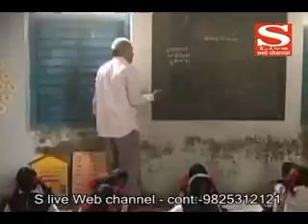10 06 2014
મોદી સમક્ષ નર્મદા યોજના સહિત ગુજરાતના વિવિધ પ્રશ્રો અંગે મુખ્યમંત્રી આનંદીબેનની રજૂઆત
શહેરની કેટલીક શાળાઓ પુનઃ ધબકતી થઈ
જગન્નાથ મંદિરમાં ભારે ધામધૂમપૂર્વક ઉજવાઈ ભીમ અગિયારસ  હજ્જારો શ્રદ્વાળુઓ ઉમટયા
રાજયસભાના સભ્ય તરીકે બીજી વાર પરિમલ નથનાણીએ શપથ લીધા
હમશકલ ફિલ્મના પ્રમોશન માટે સ્ટારકાસ્ટ અમદાવાદની મુલાકાતે